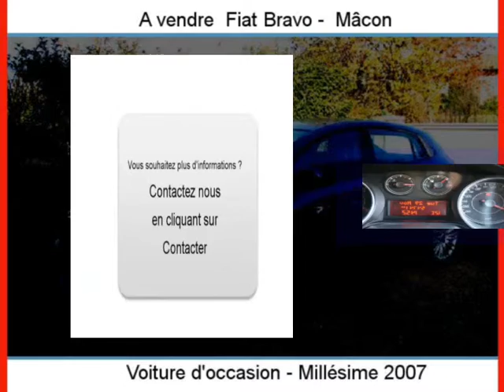Achat Vente une Fiat Bravo Mâcon Saône-et-Loire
A vendre à  Mâcon  Occasion automobile Fiat Bravo de 54700 Km.
automobile occasion Autoenvideo : Achat Vente une Fiat Bravo  Mâcon  Saône-et-Loire